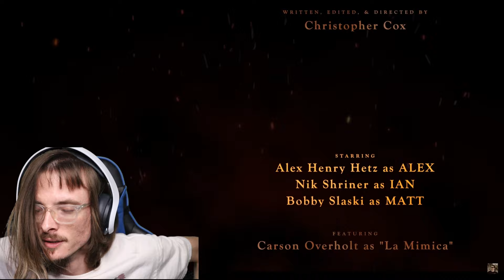"We're Not Safe Here" by Christopher Cox Reaction!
In this Video, I will be reacting to We're Not Safe Here | Horror Short Film by Christopher Cox!

00:00 Intro
01:12 Reaction
13:51 Final Thoughts

Background Music!

Outro Song!